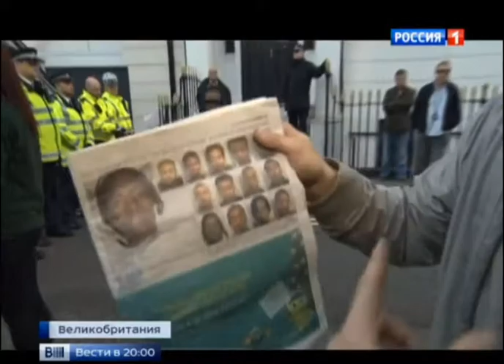Крах мультикультурализма: Европа тонет в ненависти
Спецподразделение французской полиции отрабатывает схему ликвидации вооруженного террориста. Два с половиной года назад эти навыки пригодились при уничтожении так называемого "тулузского стрелка" — 23-летнего исламиста Мохаммеда Мера, который убил троих французских военнослужащих, а затем расстрелял учеников и раввина в еврейской школе. У антитеррористических подразделений в Европе сейчас работы много как никогда.

Несколько месяцев назад в Брюсселе в Еврейском музее открыл огонь еще один француз — исламист Мехди Немуш. И все это после таких масштабных трагедий, как взрывы бомб на вокзалах в Мадриде, где в 2004 году погиб 191 человек, или теракт 2005 года в Лондоне, где смертники-исламисты взорвали три поезда в метро и автобус.

С терроризмом теперь столкнулись даже в далекой и, казалось бы, спокойной Австралии: месяц назад там при штурме погибли двое заложников.

Полной неожиданностью в октябре стал теракт в столице Канады. Радикальный исламист Мишель Зехав-Бибо сначала застрелил солдата почетного караула у военного мемориала, а затем, убив полицейского, прорвался в парламент, где его в итоге уничтожили.

Подобной атаки опасаются сейчас в Великобритании. В конце декабря местные спецслужбы перехватили информацию, что террористы планируют напасть на королевскую гвардию. Тут же был отменен караул у Сент-Джеймского дворца, гвардейцев спрятали во внутренний дворик. На виду в Лондоне осталась лишь конные стражники, их охраняют вооруженные полицейские. Начальник британской контрразведки MI5 Эндрю Паркер заявил, что свежие теракты во Франции — это только начало, дальше может быть хуже.

Спецслужбы видят основную угрозу в тех, кто воевал на Ближнем Востоке и теперь возвращается в Европу. У таких людей британское правительство, как и многие другие страны, намерено по первому подозрению отбирать паспорта. Но самое дикое преступление последних лет — убийство на лондонской улице рядового Ли Ригби — совершили исламисты, которые не были ни в каких лагерях. так что забаррикадироваться дома уже не получится.

Британская документалистка Стейси Дулей сняла фильм о своем возвращении в родной город Лутон в получасе езды от Лондона. Теперь там другие люди, которые учат ее, как себя вести и в чем ей ходить по улице.